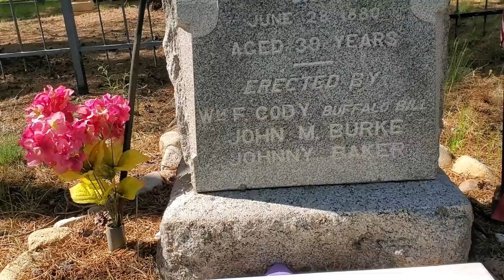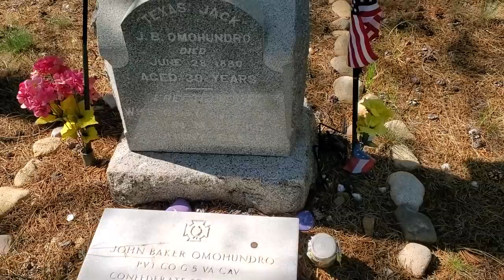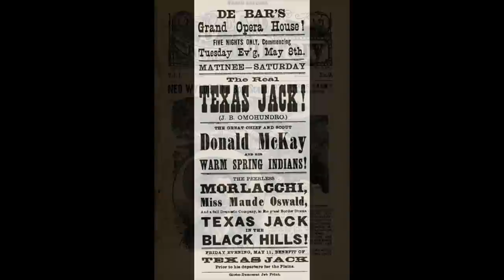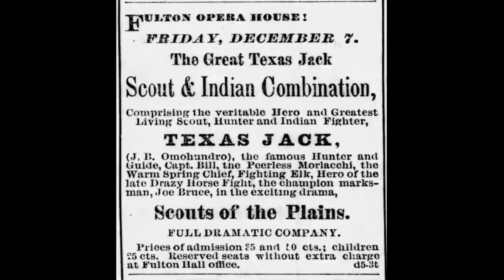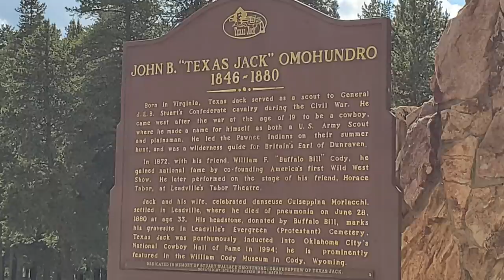Texas Jack Omohundro's Grave & Story!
Texas Jack was one of the first western performers.  He started the western shows with Buffalo Bill and Ned Buntline.